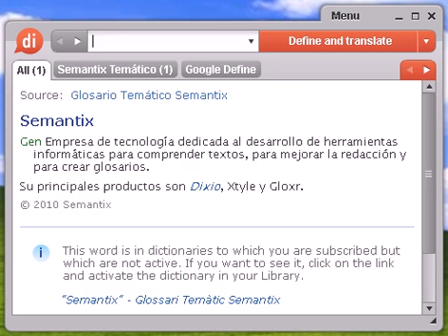Definición de interno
Source:  Glosario español de Biología y Botánica Floema interno El floema primario localizado internamente respecto del xilema primario. El término reemplaza a floema intraxilar.

interno, diccionario, definición, significado, español, castellano, dixio, interna, internas, internos